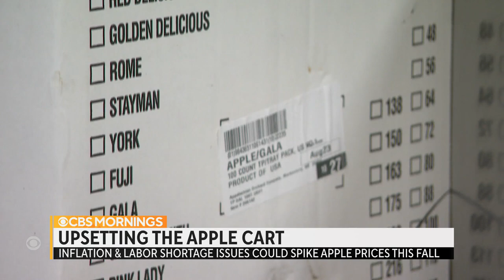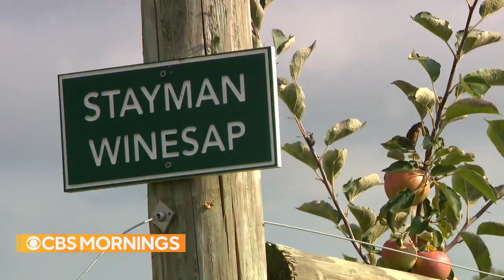Apple prices could increase due to inflation, supply chain issues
Apple farmers are grappling with unprecedented economic challenges as they prepare for the busy fall harvest. CBS News correspondent Scott MacFarlane explains the long-term effects on the apple industry and how consumers are impacted.